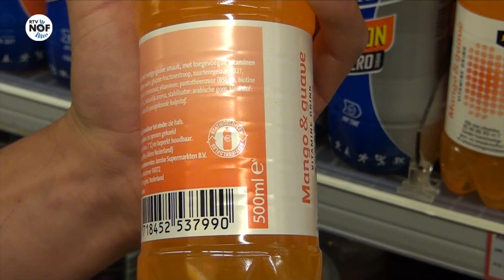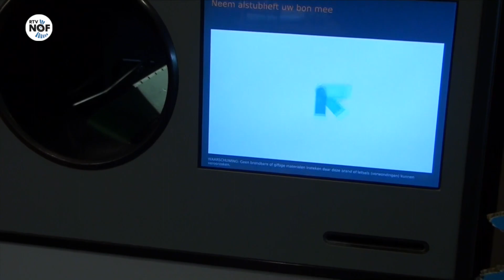Sinds 1 juli ook statiegeld op kleine plastic flesjes